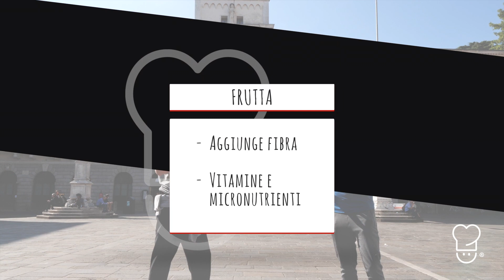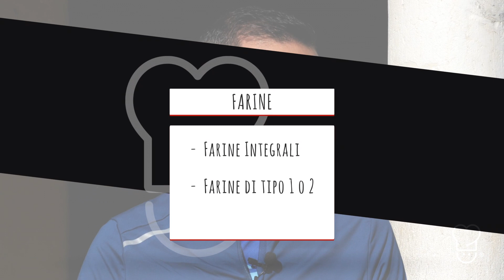Health Chef® - Dolci e Gelati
Perchè dopo l'attività fisica è il momento migliore per mangiare dolci e gelati?
Ce lo raccontano lo chef Stefano Polato e il dietista Daniele Nucci.